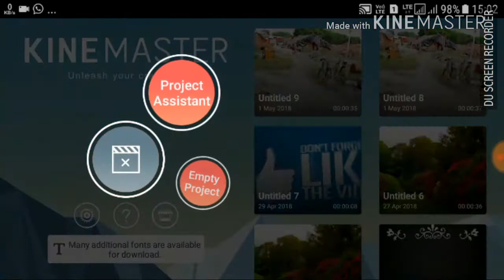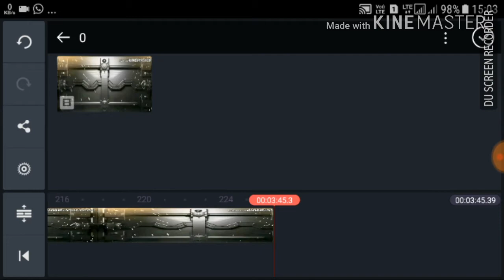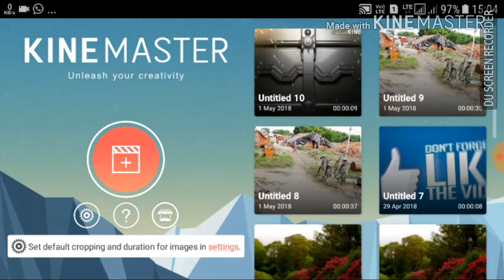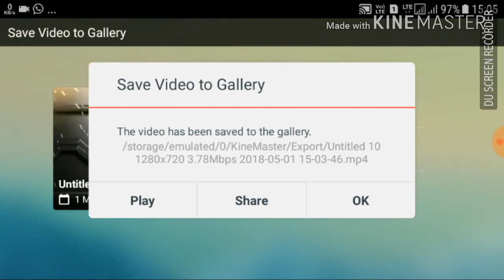Kinemaster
Kindmaster kinemaster ke baare jankari video save kaise kare kind master